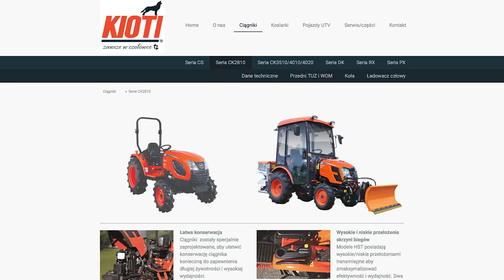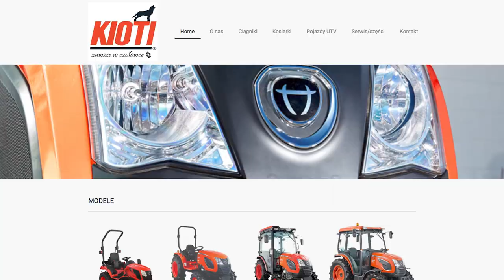Koreańskie traktory KIOTI wracają do Polski 🤓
Nieduże traktory komunalne marki KIOTI po przerwie wracają na polski rynek. Maciej Podgórski zaprezentował na wystawie Gardenia 2020 w Poznaniu jeden z modeli tych koreańskich ciągników.